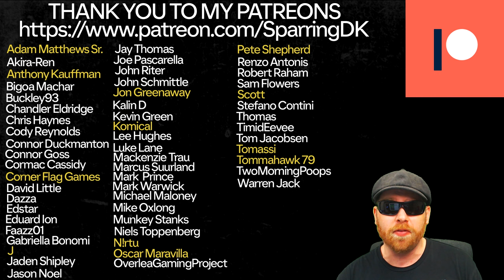OH THATS SWEEEEEEEET!!! | EA FC 24 CAREER MODE - YOUTH ACADEMY | SUTTON UNITED | EP89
In This EA FC 24 Youth Academy Career Mode with Sutton United our Youth Edition takes us on the ULTIMATE ROAD TO GLORY !

In EA FC 24 Fabio and Sutton United will endeavour to go all the way to the champions league with only youth academy players and regens.

FC 24 Career Mode RTG

FC 24 Youth Edition

FC 24 Youth Academy Career Mode